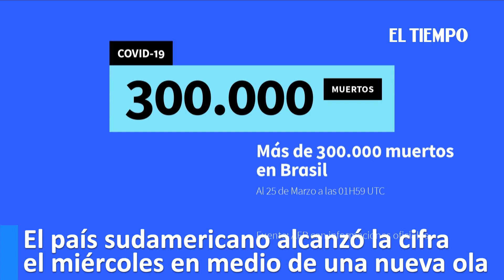Brasil supera las 300.000 muertes por coronavirus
El coronavirus ha causado más de 300.000 muertes en Brasil, con un mes de marzo que ya batió todos los récords en una brutal segunda ola de la pandemia, informaron el miércoles fuentes oficiales.